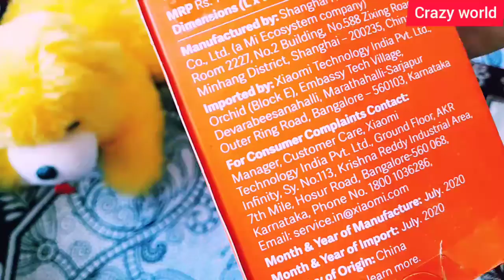MI Beard trimmer || Waterproof trimmer||Full reviews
Mi Waterproof Beard trimmer full review.
Thankyou 🥰